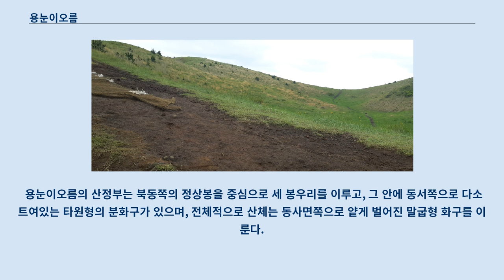용눈이오름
용눈이오름 용눈이오름(龍眼岳 / 龍遊岳 / 龍臥岳)은 제주특별자치도의 제주시 구좌읍 종달리에 있는 오름(측화산)이다.
 표고 247.8m, 비고 88m, 둘레 2,685m, 면적 404,264m2, 저경 773m로 이루어져 있다.
 용눈이오름의 산정부는 북동쪽의 정상봉을 중심으로 세 봉우리를 이루고, 그 안에 동서쪽으로 다소 트여있는 타원형의 분화구가 있으며, 전체적으로 산체는 동사면쪽으로 얕게 벌어진 말굽형 화구를 이룬다.
 서사면 기슭에는 정상부가 주발모양으로 오목하게 패어 있는 아담한 기생화산과 원추형 기생화산인 알오름 2개가 딸려 있어, 용눈이오름은 도너리오름과 함께 화구가 두 개 이상에 형성된 복합형 오름으로 기록돼 있는데, 특히 여러종류의 화구로 이루어진 복합형 화산체로 특이한 모습의 오름으로 알려져 있다.
 제주 오름의 비경을 영화 늑대소년에서 마음껏 감상할 수 있다.
 바로 제주의 ‘물영아리오름’과 ‘용눈이오름’이다.
 철수(송중기)와 순이(박보영)가 신나게 내달리며 마음껏 즐거워하던 그곳에서 영화의 여운을 느낄 수 있다.
 까칠하던 순이가 철수와 더불어 공을 차면서 마음껏 웃고 달리던 장면은 용눈이오름에서 촬영되었다.
 이리저리 공을 쫓아 열심히 달리던 철수에게 '기다려!'를 외치며 귀여운 반칙을 일삼는 순이의 모습처럼 부드러우면서 유려한 곡선미를 뽐내는 용눈이오름은 천진난만한 아이들의 마음을 고스란히 펼쳐내기에 좋은 장소로 알려져 있다.
 꾸밈없는 대자연과 어우러져 한 편의 동화 같은 영화가 촬영되었다.
 용눈이오름은 오랜 사진 작업을 통해 세간에 오름의 진가를 알린 제주의 쉼터 두모악의 고 김영갑 작가가 가장 사랑했던 곳이기도 하다.
 구좌읍는 제주특별자치도 제주시에서 가장 동쪽에 위치한 읍이다.
 제주도의 동단에 위치하여 동북쪽이 남해에 면하고 서쪽은 조천읍 남동쪽은 서귀포시와 접하고 있다.
 한라산에서 가장 멀리 뻗어 있고 정삼각형에 가까운 부채꼴 형태를 이루고 있다.
 동북 해안선은 굴곡이 심하며 곳곳에 현무암의 암초가 발달하였다.
 조선 시대 제주목의 좌면(左面)이었다가 1895년 부제(府制)를 실시하면서 제주부 제주군 구좌면이라 했다.
 1915년 도제(島制)가 실시됨에 따라 구좌면은 전라남도 제주도 구좌면으로 행정구역이 변경되었다.
 1946년 도제(道制)의 실시로 제주도 북제주군 구좌면이라 했다.
 1980년 구좌읍으로 승격되었고, 2006년 제주특별자치도가 출범함에 따라 제주특별자치도 제주시 구좌읍이 되었다.
 현재 종달리 · 김녕리 · 동복리 · 덕천리 등 12개의 법정리를 관할하고 있다.
 용눈이오름은 제주특별자치도 제주시 구좌읍 종달리에 위치한 소화산체이다.
 산정부는 북동쪽의 정상봉을 중심으로 3개의 봉우리를 이루고, 그 안에 동서쪽으로 다소 트여 있는 타원형의 분화구가 있다.
 전체적으로 산체는 동사면 쪽으로 얕게 벌어진 말굽형 화구를 이루는 복합형 화산체이다.
 『탐라지도병서』, 『제주삼읍도총지도』, 『제주삼읍전도』에 '용유악(龍遊岳)'이라 기재했다.
 『제주군읍지』의 「제주지도」에 '용안악(龍眼岳)', 『조선지형도』에는 '용와악(龍臥岳)' 등으로 표기했다.
 지명 유래와 관련하여 오름의 형세가 용들이 놀고 있는 모습이라서 '용논이오름'이라는 설, 용들이 누워있는 모습이라 해서, 혹은 위에서 보면 오름의 분화구가 용의 눈처럼 보인다 해서 '용눈이오름'이 되었다는 등의 여러가지 설이 있다.